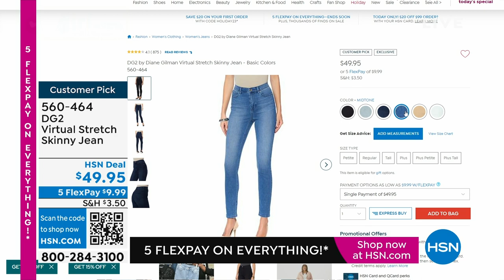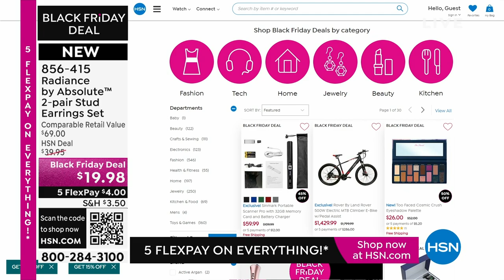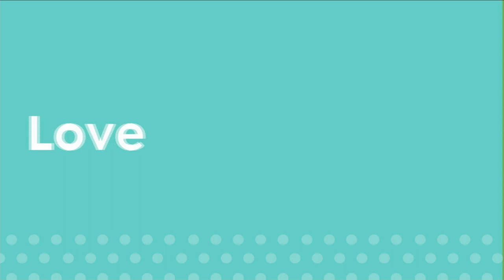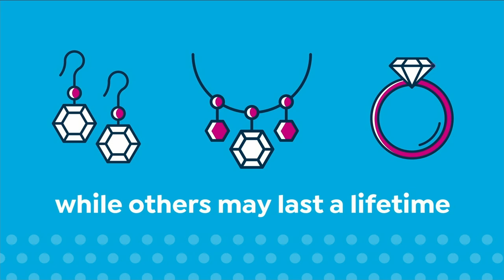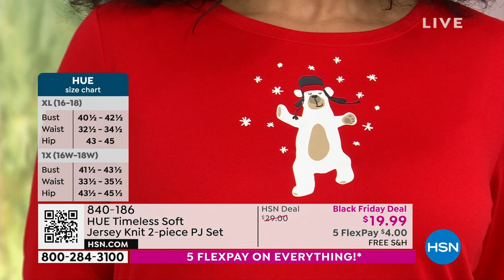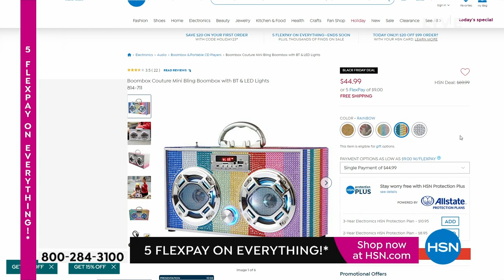HSN | What A Girl Wants with Sarah - Black Friday Countdown 11.21.2023 - 08 PM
Gift and get what every girl wants and loves at our lowest prices of the season.